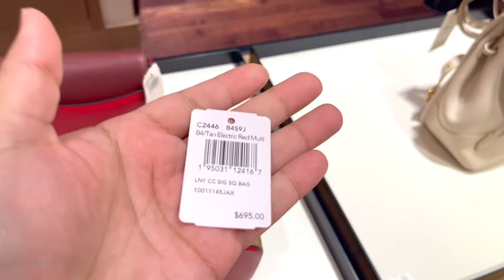COACH BLACK FRIDAY SALE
coach Black Friday shopping